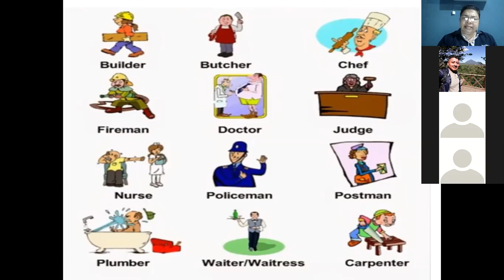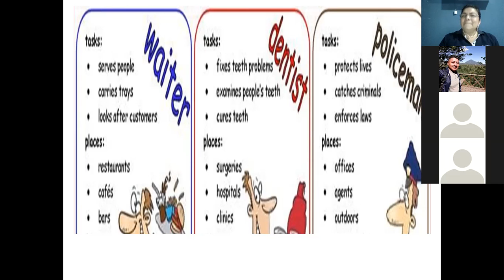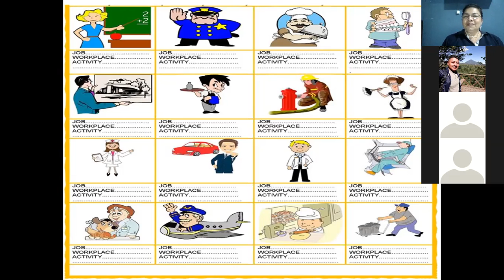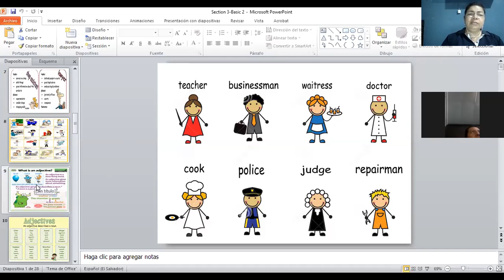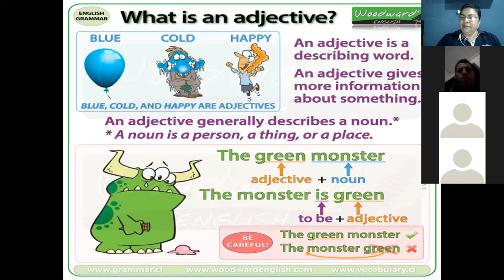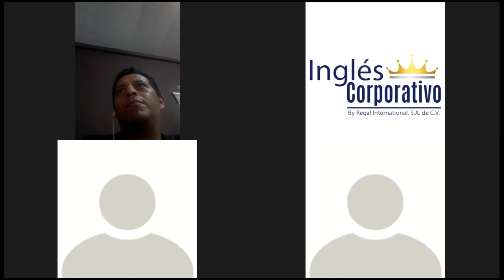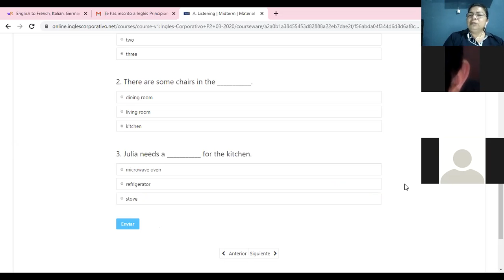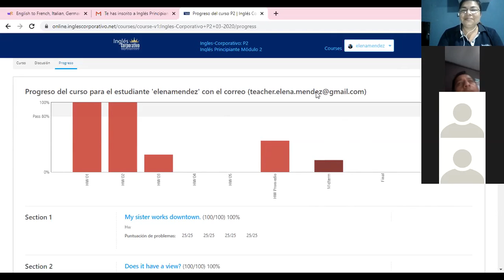Ingles Corporativo-Mid-term test-9pm